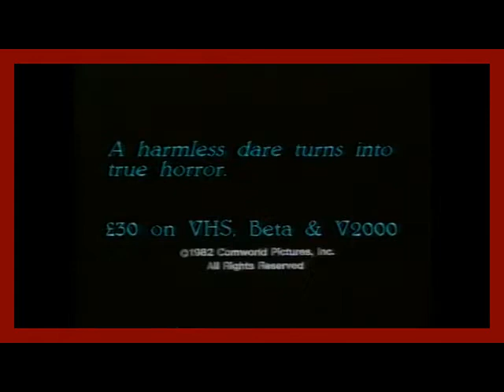Out Of Print Slashers Podcast #19: Interview W/Tom McLoughlin Writer/Director of F13 6: Jason Lives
FOR THOSE WONDERING WHY THIS IS EPISODE 19 & NOT 18 THE REASON IS BECAUSE EPISODE 18 IS ALREADY FILMED BUT WE NEEDED TO WAIT ANOTHER WEEK FOR CERTAIN REASONS TO UPLOAD IT SO WE WENT AHEAD AND POSTED 19 FIRST :)

On this episode we discuss the book Final Destination: Looks Could Kill by Nancy A. Collins, ENJOY! :)